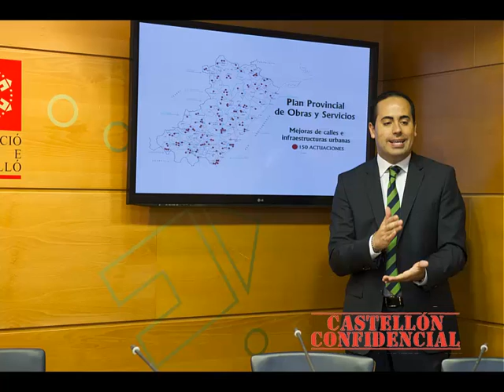Urbanismo y agua concentran el 64,3% de las 297 obras que han pedido los municipios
Las actuaciones relacionadas con el urbanismo y el abastecimiento y saneamiento hídrico concentran el 64,3% de las 297 obras que han pedido los municipios y que la Diputación de Castellón va a materializar a través de los Planes Provinciales de Obras y Servicios (POYS) 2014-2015. El diputado de Infraestructuras y Cooperación, Héctor Folgado, ha presentado esta mañana en rueda de prensa el detalle de las actuaciones que supondrán una inversión de 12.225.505 euros, 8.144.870 de ellos por parte de la Diputación, gracias a la nueva planificación propuesta por Javier Moliner.